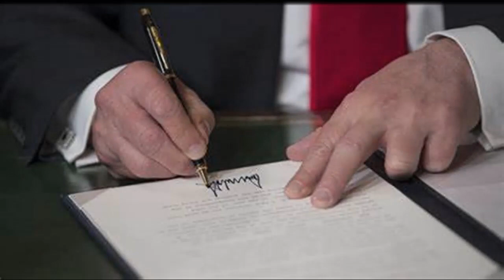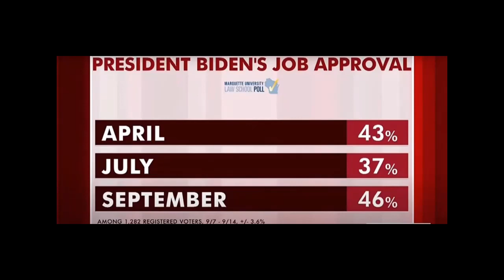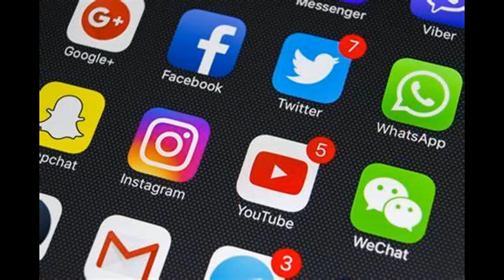Las Encuestas no favorecen a Donald Trump. No hay vuelta atrás DT perdió su popularidad para siempre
Las Encuestas no favorecen a Donald Trump. Ya no hay vuelta atrás Trump perdió su popularidad para siempre, cayó al fondo para no salir jamas

* Read all over

Información suministrada por
Noticias y Mega TV
Noticias de Internet